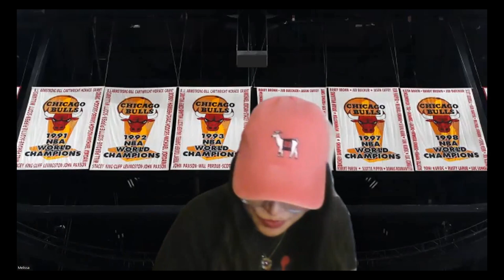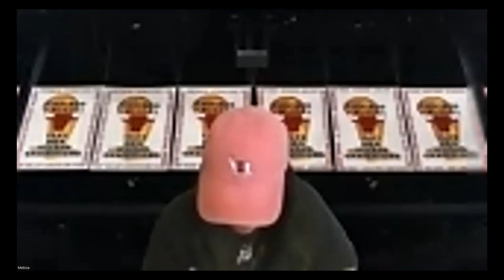Chicago Bulls Play In Bound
Derek, Justin and Melissa talk Nothin But Bull, about where the Bulls will finish seeding wise. Derek calls out Carlik Jones and more!